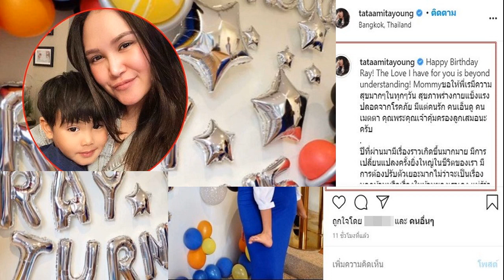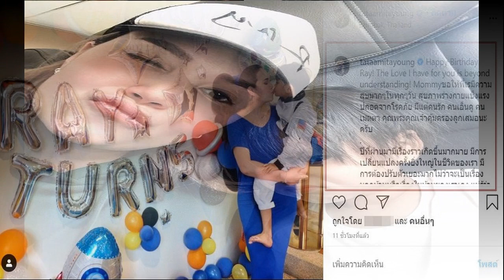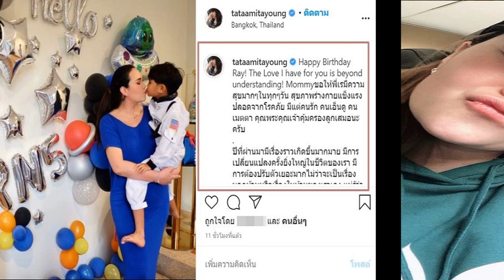ภาพพาฟินคาดว่าใช่ มารีพิชญ์ สปาร์กรักครั้งใหม่ กองเชียร์ลุ้นกันหนักมาก